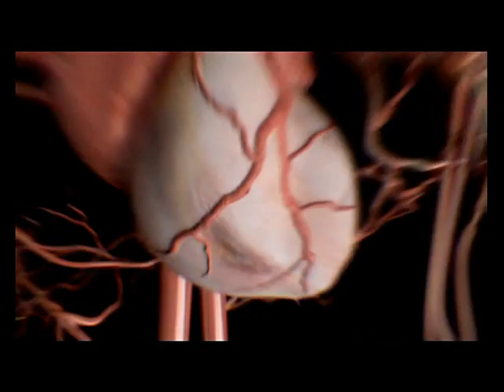Воздействие алкоголя на сердце - Медицинский ролик проекта "Общее Дело"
Так привычно и обычно для большинства из нас видеть на любом праздничном столе бутылки со спиртным, негласной нормой уже стало распитие спиртосодержащих жидкостей в парках, скверах, аллеях и просто во дворах жилых домов. Но знаем ли мы, что происходит в организме человека, когда туда попадает спиртосодержащая жидкость?

© Общероссийская общественная организация "Общее дело"